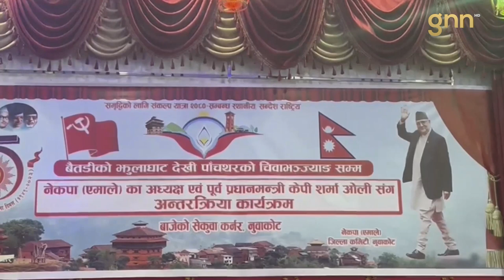अध्यक्ष ओली || GNNᴴᴰ TV